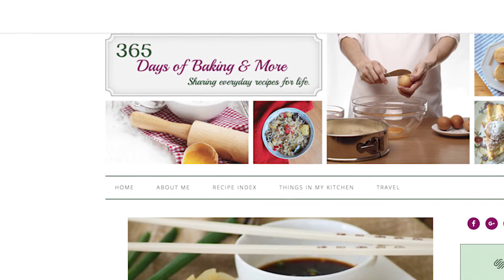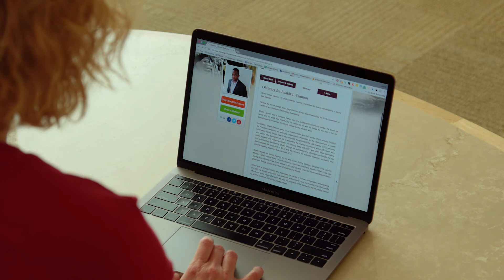How can CRISPR Treat Disease?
CRISPR is a gene editing technology that has potential to treat human and animal diseases. Blogger Lynne Feifer talks to a farmer and a pediatrician about why they're excited about CRISPR advances.